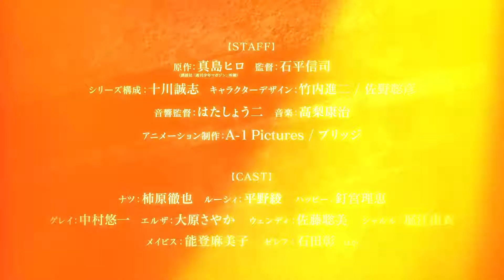Fairy Tail (2018) - Teaser [VO]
Cette adaptation couvrira la fin du manga "Fairy Tail", de Hiro Mashima.

Automne 2018

© Kodansha/Hiro Mashima/TV Tokyo/Fairy Tail Production Committee